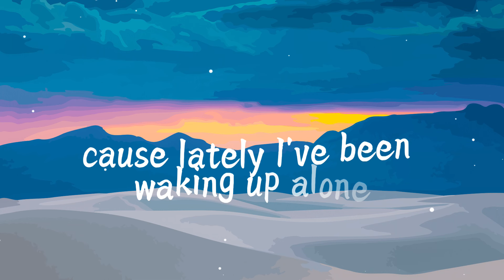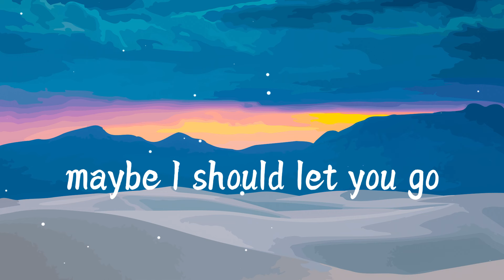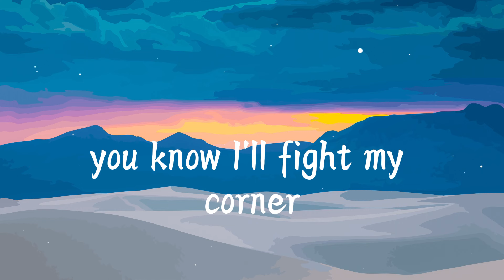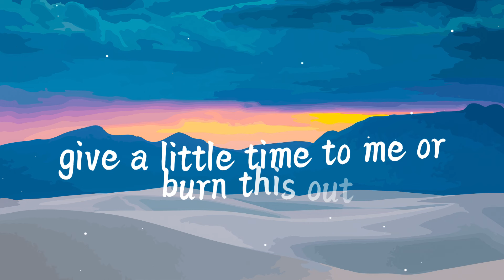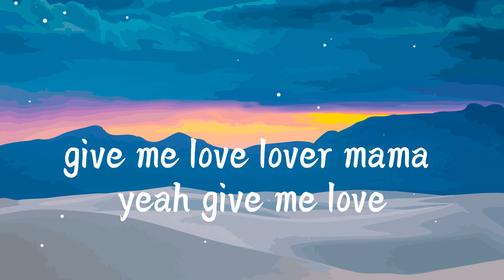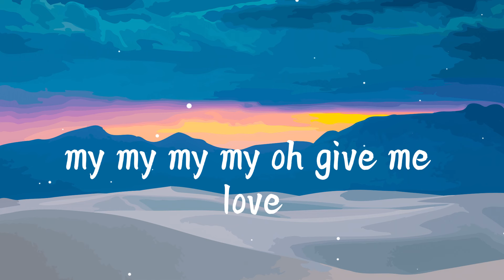Ed Sheeran - Give Me Love (Lyrics)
(Lyrics)
[Verse 1]
Give me love like her
'Cause lately, I've been waking up alone
Paint splattered teardrops on my shirt
Told you I'd let them go

[Pre-Chorus]
And that I'll fight my corner
Maybe tonight, I'll call ya
After my blood turns into alcohol
No, I just wanna hold ya

[Chorus]
Give a little time to me or burn this out
We'll play hide-and-seek to turn this around
All I want is the taste that your lips allow
My-my, my-my-y, oh, give me love
My-my, my-my-y, give me love

[Verse 2]
Give me love like never before
'Cause lately, I've been craving more
And it's been a while, but I still feel the same
Maybe I should let you go

[Pre-Chorus]
You know, I'll fight my corner
And that tonight, I'll call ya
After my blood is drowning in alcohol, mmm

[Chorus]
Well play hide-and-seek to turn this around

[Bridge]
M-my, my, m-my, my, m-my, my, give me love, lover
Love me, give me love
Give me love, give me love